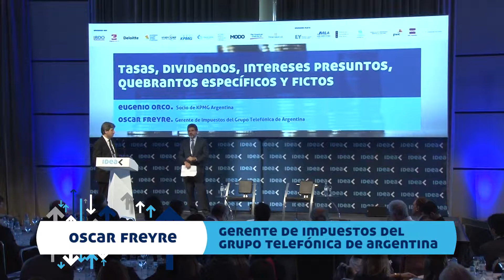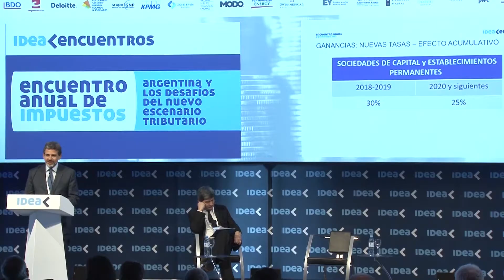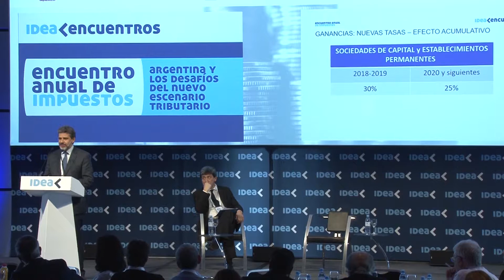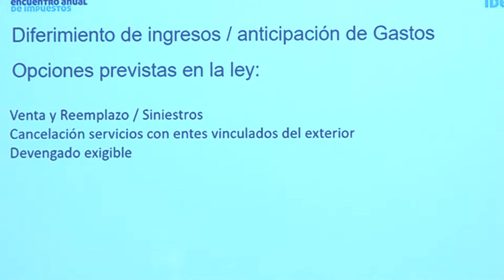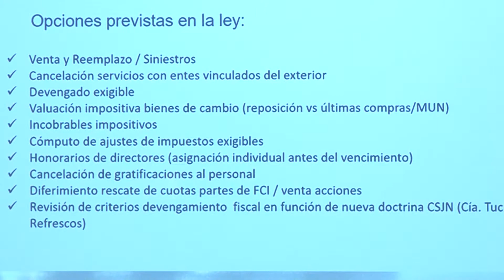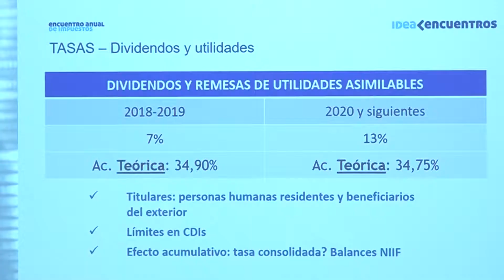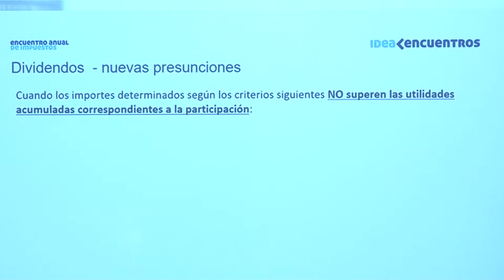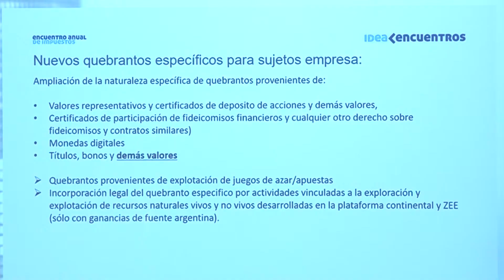IDEA - Encuentro Anual de Impuestos 2018 - Tasas, dividendos, intereses presuntos...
IDEA - Encuentro Anual de Impuestos 2018 - Tasas, dividendos, intereses presuntos, quebrantos específicos y fictos

Uno de los principales aspectos introducidos por la reforma tributaria es la reducción gradual de las tasas
del impuesto a las ganancias y la separación de la tributación en cabeza de las sociedades y sus accionistas
con el objetivo de incentivar la reinversión de utilidades. Esta nueva estructura da lugar a la creación de
presunciones de pagos de dividendos cuyo alcance debe profundizarse, como así también los interrogantes
respecto de la extensión de ciertos beneficios fiscales de las sociedades a sus accionistas
Expositor:
Eugenio Orco – Socio de KPMG Argentina
Moderador:
Oscar Freyre – Gerente de Impuestos del Grupo Telefónica de Argentina SA

IDEA es la institución que contribuye al desarrollo productivo y competitivo de las empresas e instituciones para que la Argentina se integre al mundo moderno y desarrollado.